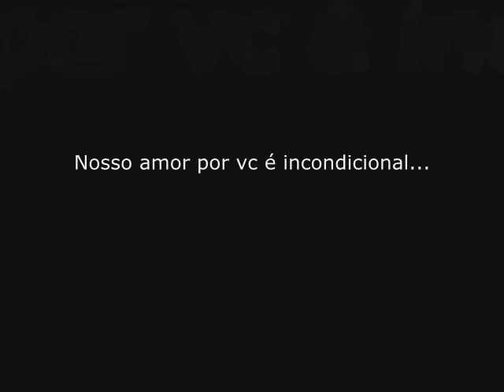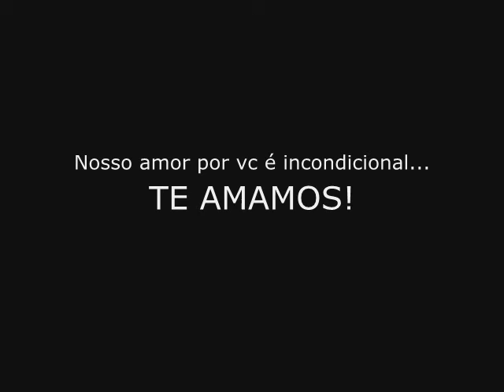Matheus Marcondes De Souza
O original...igual ta pra nascer =)